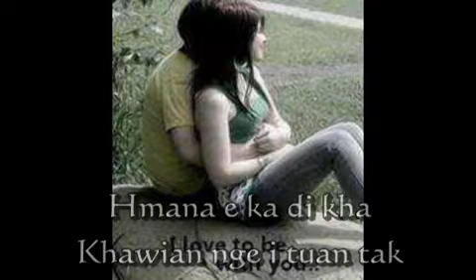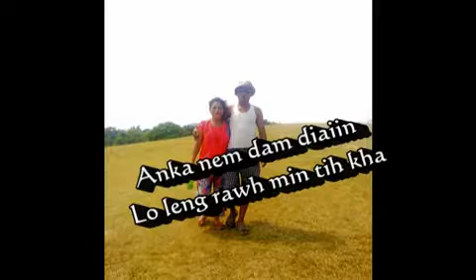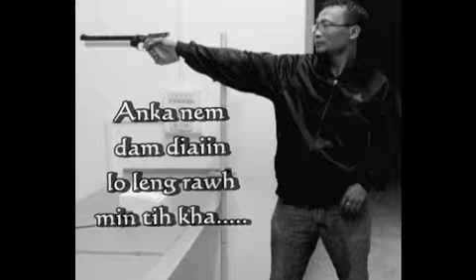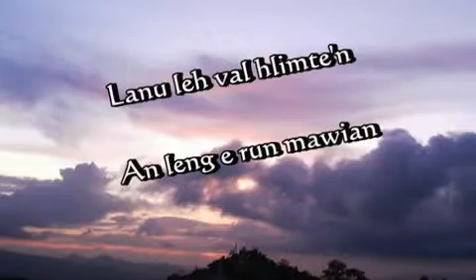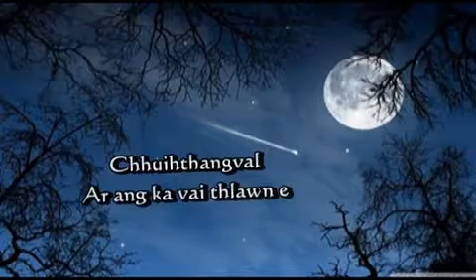R. Lalhriata. 'Lo leng rawh min ti'